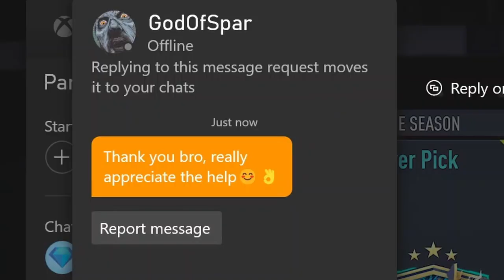Here's how my Farmers league Red Picks treated me...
We open Ligue 1 red picks, aswell as the 75+ x10 Ligue 1 pack...